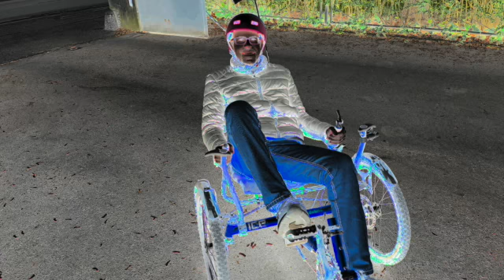Matej Krajnc - Ezekiel na Lentu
Ezekiel pride na Lent,
vidi goreče kolo.
vidi goreče kolo.
Ne vpraša, kdo ga je ukresal,
ne zanima ga, kdaj in kako.

Na otoku je mir,
na otoku je tudi spokoj.
Raspaljot, zakliče Ezekiel,
vzemi kolo, bog s teboj.

Vse litanije
imajo piko na i.
Vse litanije
Vse pike
imajo velike oči.

Ezekiel ogovori mimoidočega,
vpraša ga: je tole res mrak?
Ezekiel ogovori mimoidočega,
Mimoidoči frcne čik,
pokriža se, stopi čez prag.

Ti, ki si pisal,
ti, ki si zapisoval.
Povej nam, si kdaj
pred gorečim kolesom bežal.

goreče kolo pade na tla.
Orlandus Wilson, povej,
ima morda Ezekiel dva?

M. Krajnc, 2021